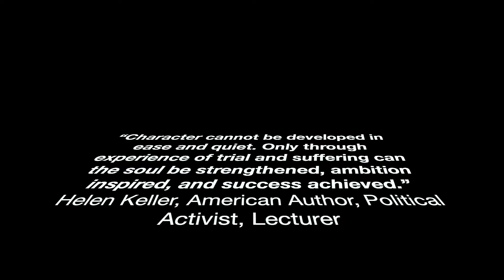2018 Waterbury Patriots JV Game 7 vs Rhode Island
Here's a look at the 2018 Waterbury Patriots Junior Varsity Game 7 vs. Rhode Island.

The 2018 Pop Warner Football season is now over for our team. This was the last game of our season against a very good opponent. Regrettably, like all other games this season, we did not come away with a win.

We did show progress from week to week, and met some of our goals as we showed heart all through the game.

Equipment used to record:
iPhone 6

Canon SL2

If you want to check out some of our drills, warm up exercises, or more pictures as seen here, check out my blog  at: